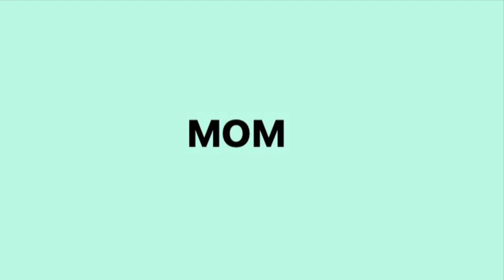STORY TIME | I HAD TO CHECK THIS GIRL ABOUT MY MAN!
AS A WIFE, SOMETIMES YOU HAVE TO PUT FEMALES IN THEIR PLACE. LET ME KNOW DOWN IN THE COMMENT SECTION ⬇️⬇️⬇️ IF YOU HAVE EVER HAD TO DEAL WITH A SITUATION LIKE THIS!!!

*📸: juscallmeshell

*🐦: Shellzz77